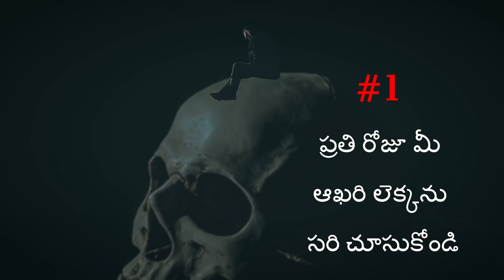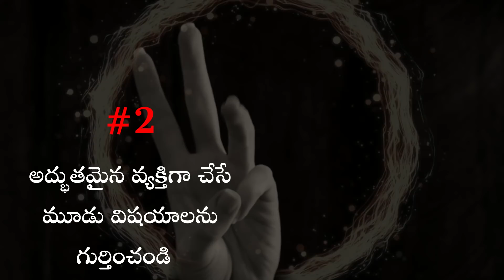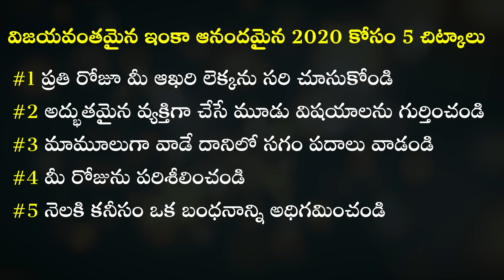5 చిట్కాలతో ఆనందం, విజయం మీ సొంతం | 5 Tips for Joyful and Successful New Year in Telugu | Sadhguru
2020 నూతన సంవత్సర శుభాకాంక్షలు. ఈ సందర్భంగా విజయాన్ని ఇంకా ఆనందాన్ని నిత్యం మన తోడు ఉండాలంటే ఏం చెయ్యాలో సద్గురు చెబుతున్నారు.
#1 02:46   #2 04:11  #3 05:36  #4 08:19  #5 09:50